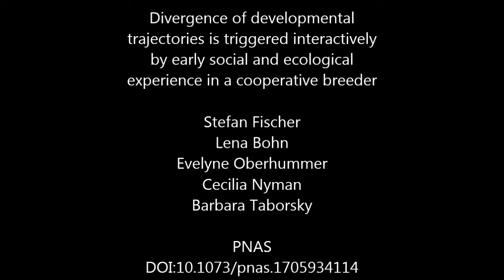Divergence of developmental trajectories is triggered interactively by early social and ecological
Divergence of developmental trajectories is triggered interactively by early social and ecological experience in a cooperative breeder. Stefan Fischer et al (2017), PNAS

Cooperative breeders feature the highest level of social complexity among vertebrates. Environmental constraints foster the evolution of this form of social organization, selecting for both well-developed social and ecological competences. Cooperative breeders pursue one of two alternative social trajectories: delaying reproduction to care for the offspring of dominant breeders or dispersing early to breed independently. It is yet unclear which ecological and social triggers determine the choice between these alternatives and whether diverging developmental trajectories exist in cooperative vertebrates predisposing them to dispersal or philopatry. Here we experimentally reared juveniles of cooperatively breeding cichlid fish by varying the social environment and simulated predation threat in a two-by-two factorial long-term experiment. First, we show that individuals develop specialized behavioral competences, originating already in the early postnatal phase. Second, these specializations predisposed individuals to pursue different developmental trajectories and either to disperse early or to extend philopatry in adulthood. Thus, our results contrast with the proposition that social specializations in early ontogeny should be restricted to eusocial species. Importantly, social and ecological triggers were both required for the generation of divergent life histories. Our results thus confirm recent predictions from theoretical models that organisms should combine relevant information from different environmental cues to develop integrated phenotypes.